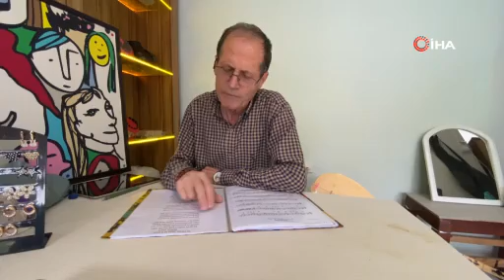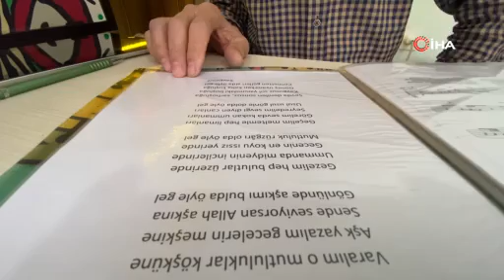61 yaşında liseye başladı, 65 yaşında üniversite sınavlarına girdi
Kocaeli’de yaşayan 69 yaşındaki Rıza Aksoylu, emekli olmasına rağmen hiçbir zaman evde oturmak istemedi.